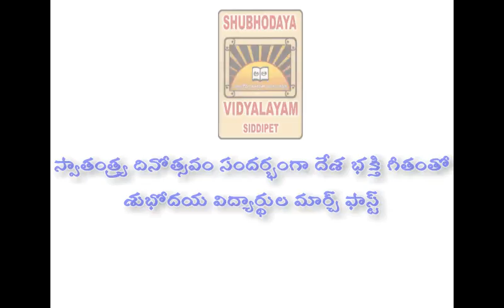Bhagat singh Ajad song with March Past of Shubhodaya vidyalayam Students